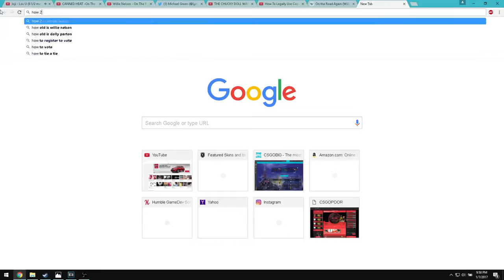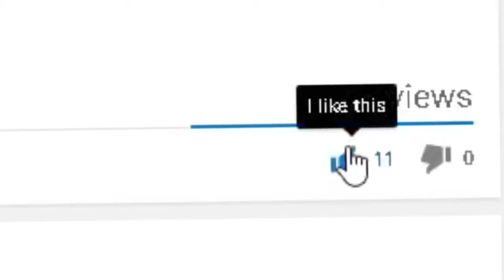RUSSIAN CAR DRIVER SIMULATOR